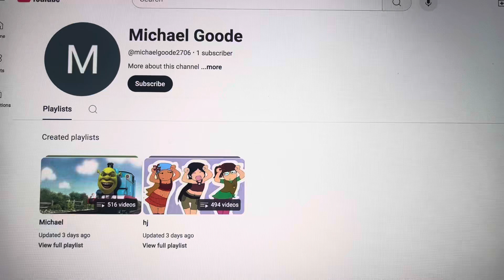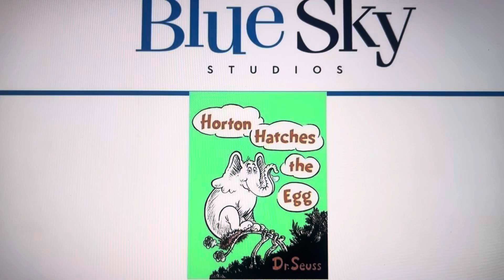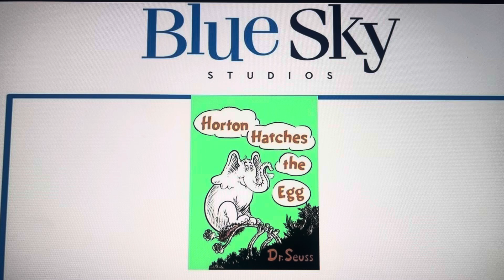Why was Horton hatches the egg movie cancelled?